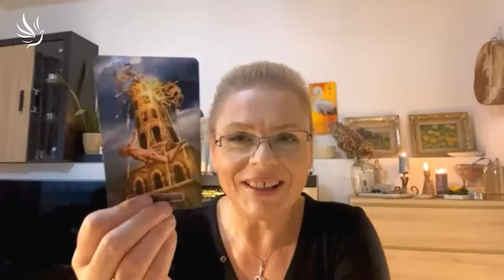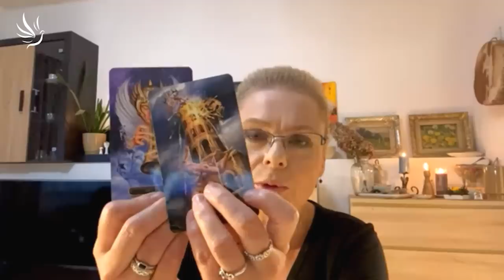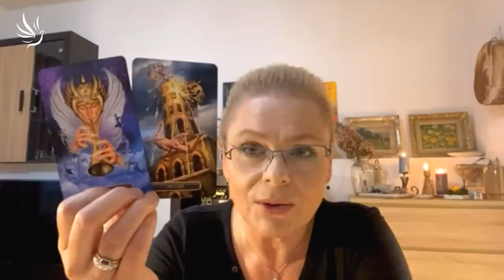Silvie Rei, Co přináší období Štíra 2022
Období malé smrti, zánik dogmat

🕊💙 Moc děkujeme 💙🕊